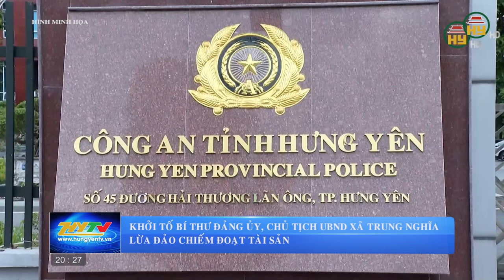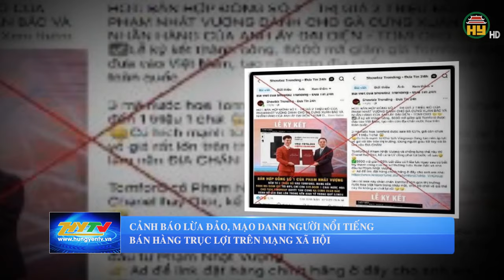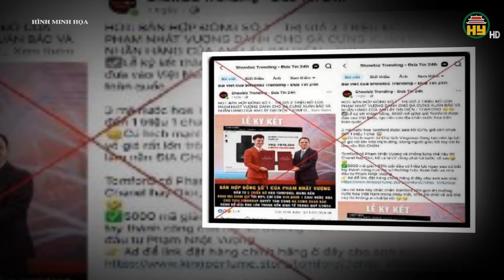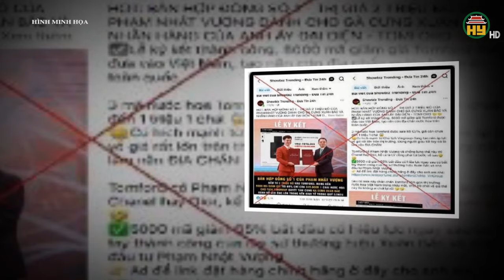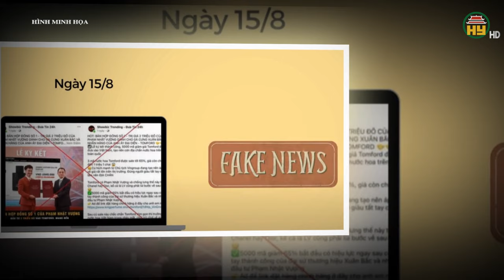Hưng Yên: Khởi tố Bí thư Đảng ủy, Chủ tịch xã Trung Nghĩa lừa đảo chiếm đoạt tài sản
Hưng Yên TV | Hưng Yên: Khởi tố Bí thư Đảng ủy, Chủ tịch xã Trung Nghĩa lừa đảo chiếm đoạt tài sản
Tiktok: Truyền hình Hưng Yên
Facebook: Đài Phát thanh và Truyền hình Hưng Yên
Zalo: Đài PTTH Hưng Yên